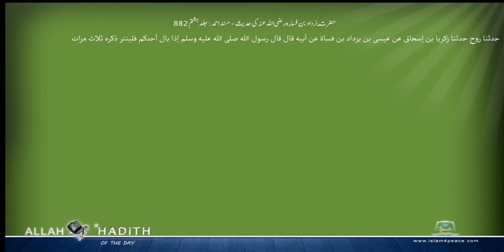حضرت یزداد بن فساءہ رضی اللہ عنہ کی حدیث مسند احمد Musnad Ahmad Islam4Peace com